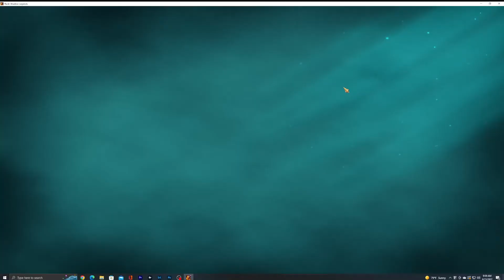Raid Shadow Legends: HOW TO SOLO HYDRA NORMAL!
This is a middle class lineup and strategy for a solid key on Hydra normal and hard